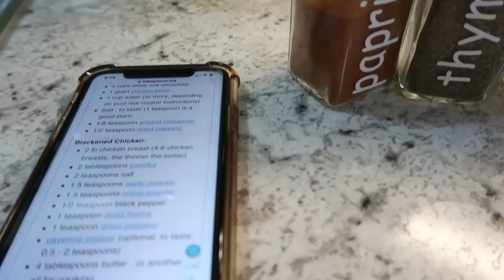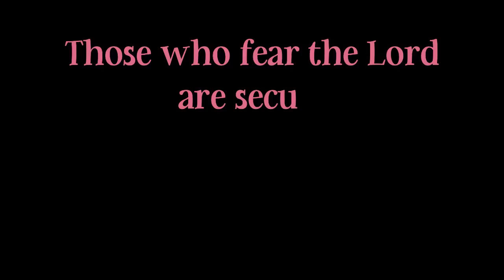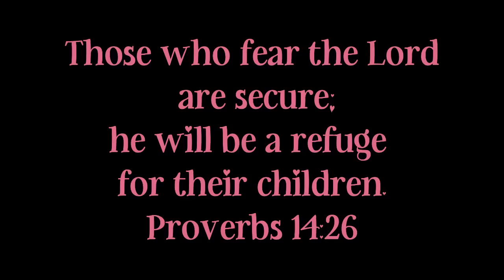SUMMER DAY IN THE LIFE | SWIMMING, SOCCER, CLEANING, COOKING